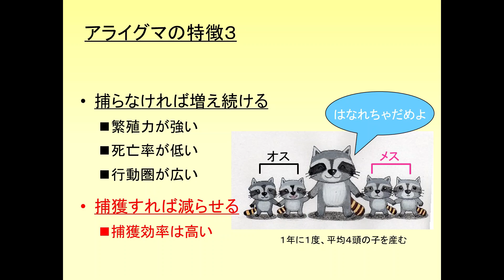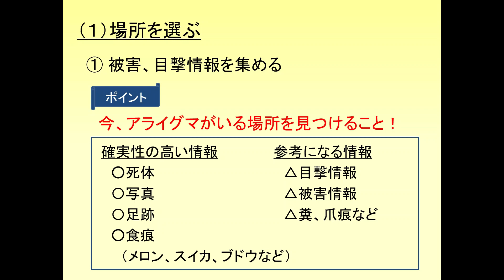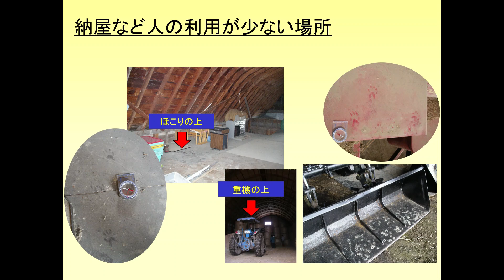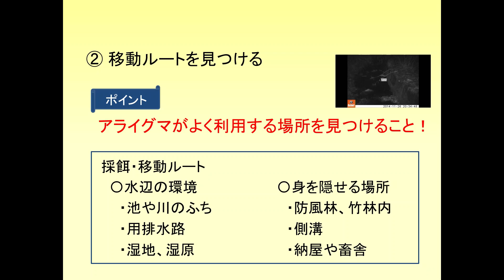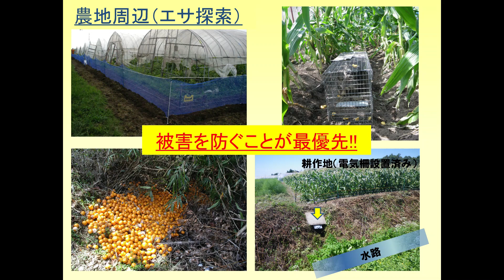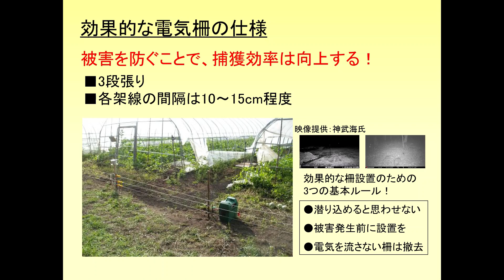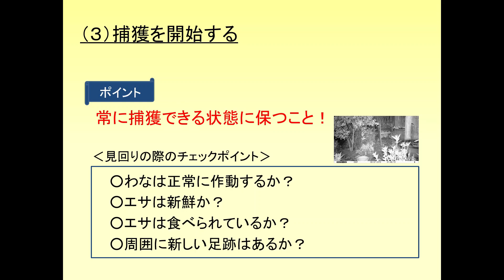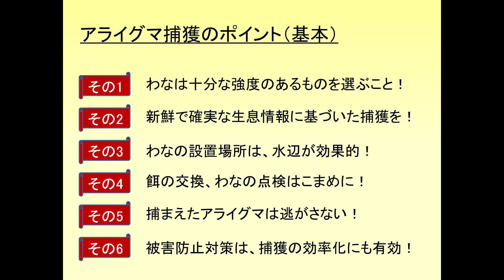アライグマ対策研修動画② アライグマの捕獲方法（基本編）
アライグマ対策の研修動画、アライグマの捕獲方法（基本編）です。